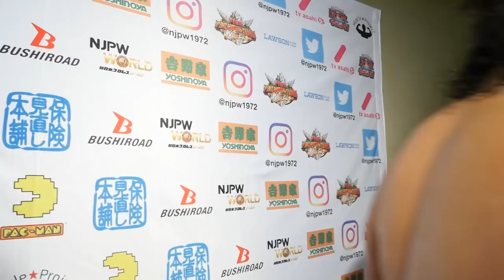Feb 5, Road to THE NEW BEGINNING - 8th match : Post-match comments [English subs]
'Road to THE NEW BEGINNING' on Feb 5.
'Road to THE NEW BEGINNING' all matches shows on NJPW World!